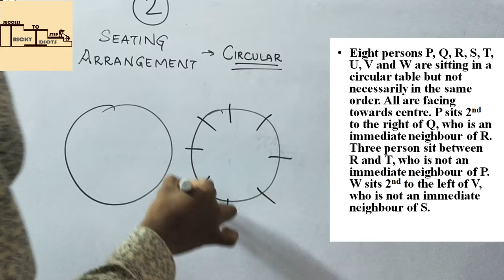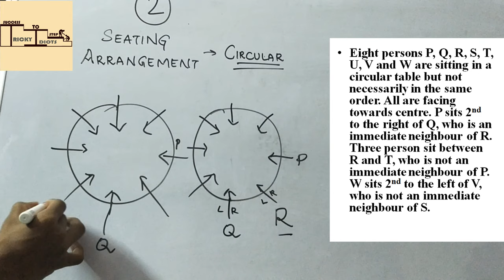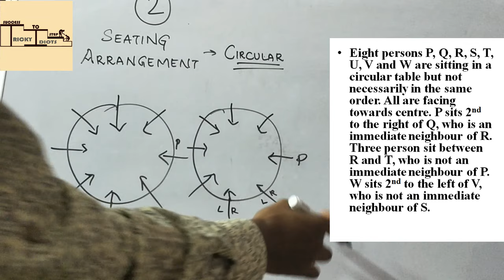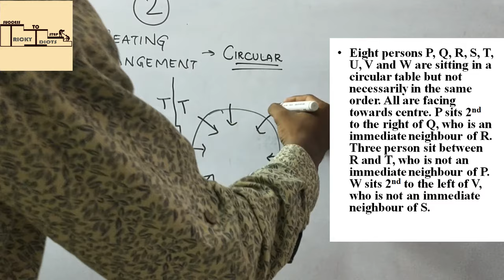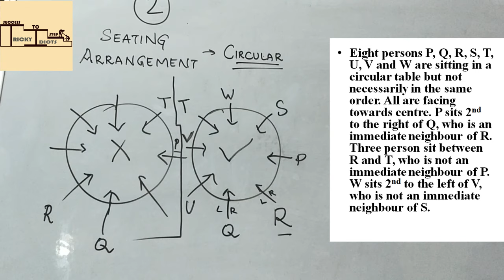SEATING ARRANGEMENT 2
SEATING VIDEOS